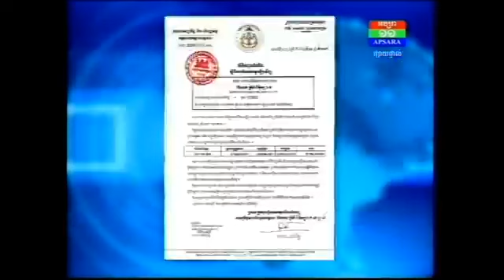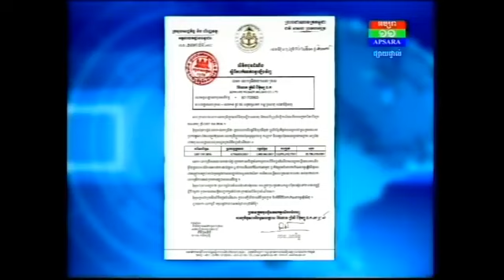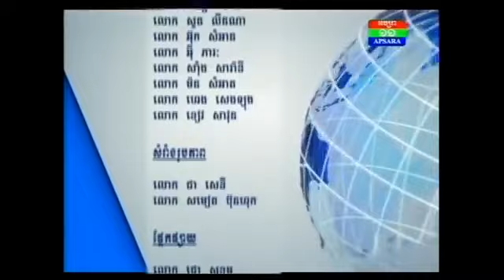apsara morning News for 4-9-2017 ,Apsara net news